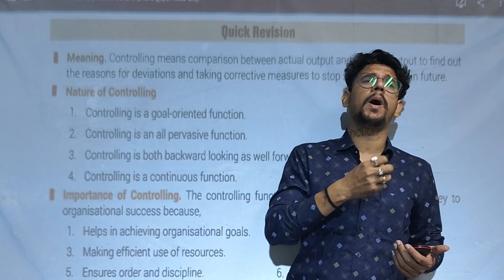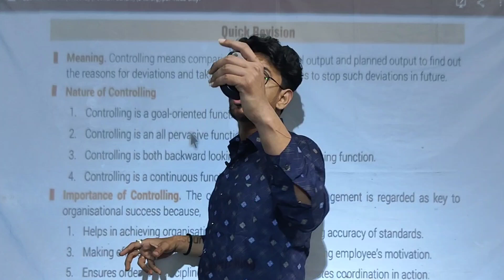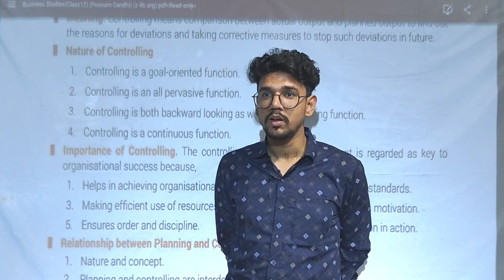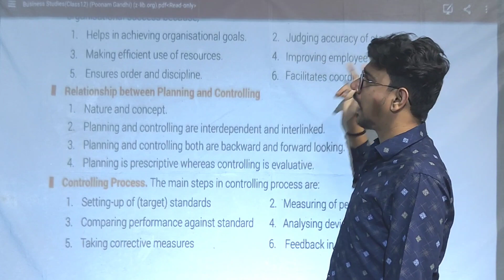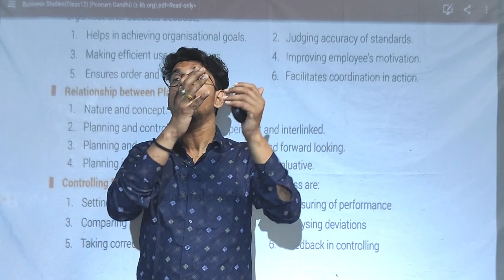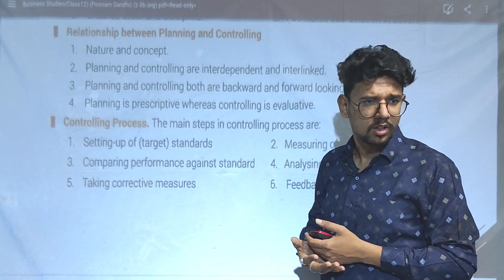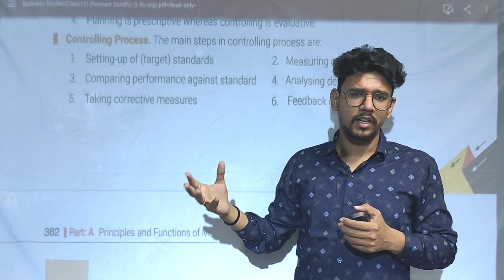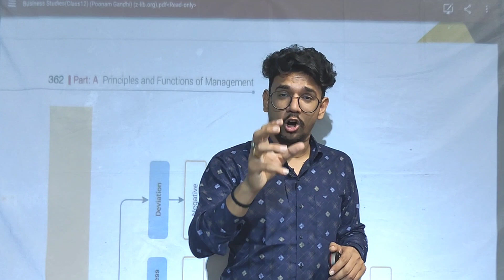One shot |💯🥇 Controlling 🔥🔥| CLASS 12 | Latest syllabus| Quick Revision| CBSE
In this lecture you will learn Chapter 8of business studies

If you have any doubt please ask in the comment section we would be happny to help you in your academics...